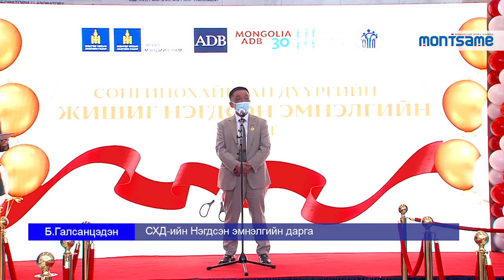СХД-т 250 ортой жишиг нэгдсэн эмнэлэг ашиглалтанд орлоо